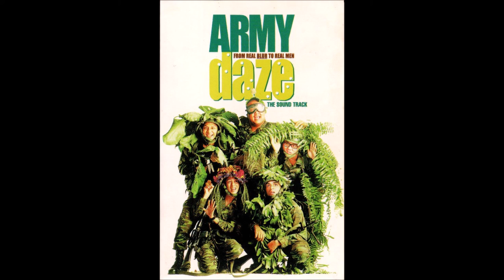Wah Lau Gang - Sophisticated Baby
Track 10 off the Army Daze soundtrack, released in 1996. This is one of four exclusive tracks for the compilation. The remaining eight tracks are also included in the Dazed and Confused compilation, which I've uploaded on this channel.